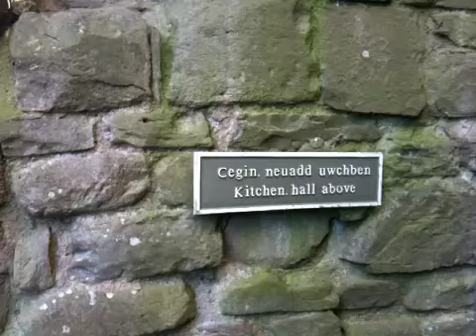Tretower Castle tower kitchen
Tretower Castle